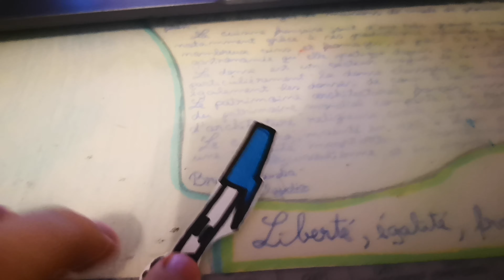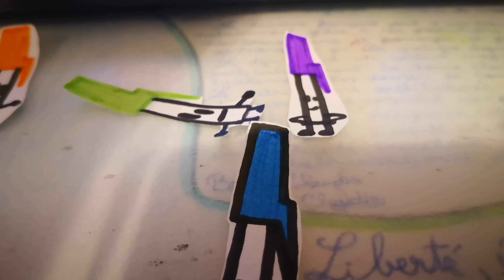Pen crew plays among us ep. 3 pt. 2 [FINAL]